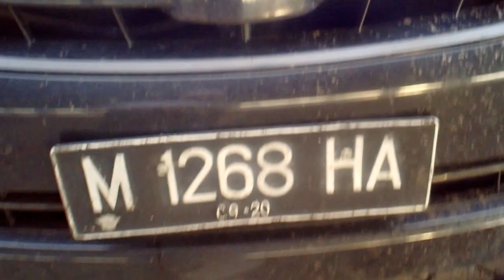PLAT MOBIL M SAJA DI MADURA BY PERJALANAN M RAKIB LPMP RIAU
BUKTI SAMPAI KE MADURA, AMBIL DOKUMEN SAMPAI KE PLAT MOBILNYA HANYA HURUF  M    SAJA. KALAU DI RIAU  BM,  INILAH REKAMAN PERTAMA Dr.M.RAKIB JAMARI DI MADURA, SINGGAL SEBENTAR ISI BENSIN..MAS JONI SUPIRNYA ADA KEPERLUAN KHUSUS, DARI LPMP JAWA TIMUR  DI SURAANABAYA/ 2017.